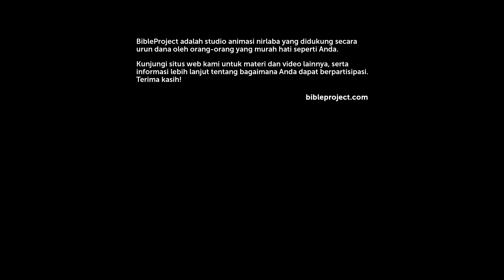Pengantar tentang Makhluk Spiritual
Di halaman pertama Alkitab, kita diperkenalkan kepada Allah dan manusia sebagai tokoh-tokoh utama. Tetapi ada juga para makhluk spiritual yang memainkan peranan penting dalam seluruh Alkitab, meskipun mereka sering berada di latar belakang. Dalam video ini, kita akan membahas tentang makhluk-makhluk ini dan bagaimana mereka terhubung dengan kesatuan alur cerita dalam Alkitab.